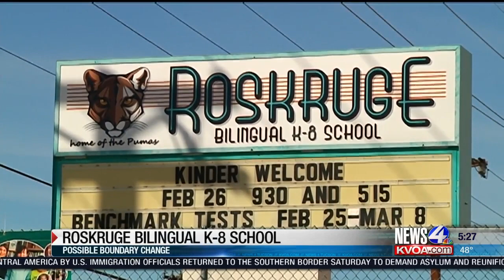Roskruge K-8 could become no-boundary school